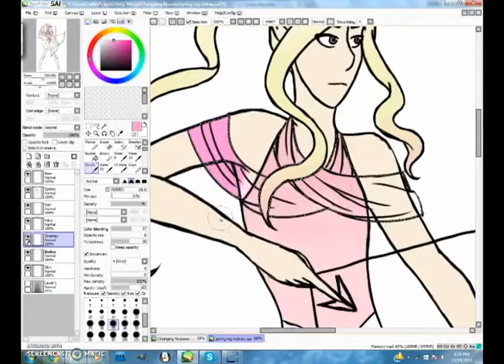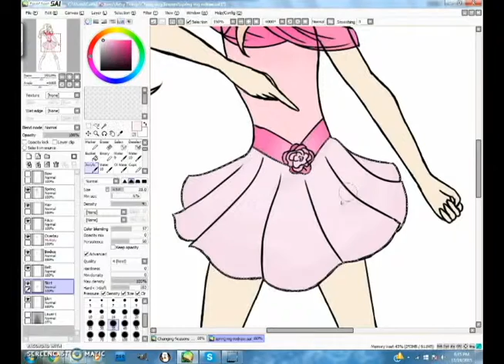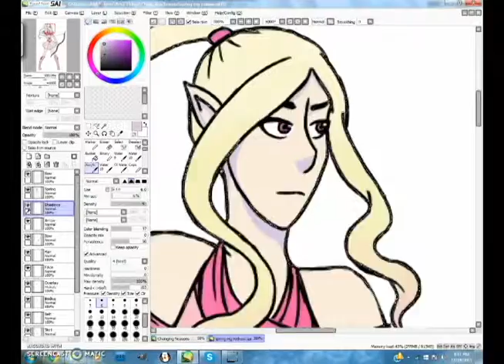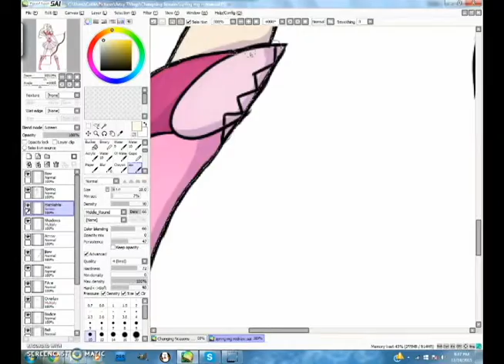Spring Magical Girl Speed Paint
Spring's magical girl outfit from an upcoming webcomic I'll be making!